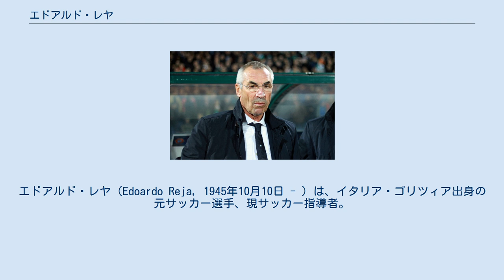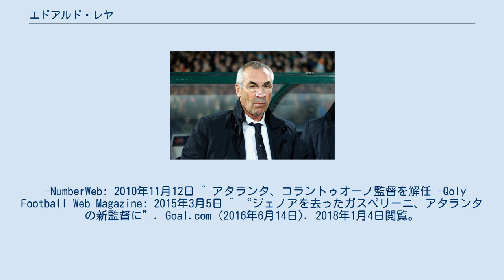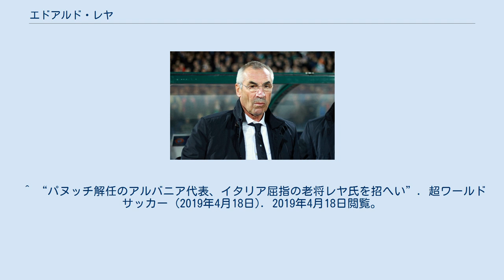エドアルド・レヤ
USアレッサンドリア・カルチョ1912の選手
エドアルド・レヤ（Edoardo Reja, 1945年10月10日 - ）は、イタリア・ゴリツィア出身の元サッカー選手、現サッカー指導者。
アルバニア代表監督。
名前の表記にはレハ、レーヤなどもある。
スロベニア人の両親に生まれ、スロベニア語、イタリア語、フリウリ語を話す。
 クラブでの指導歴は30年近くにわたるものの、セリエAでの監督経験はヴィチェンツァ・カルチョ、SSCナポリ、SSラツィオ、アタランタBCの時のみである。
途中解任を含めなければ、1979年に監督としてのキャリアをはじめてから、1年も休まずに活動している。
また、ナポリ監督としての年数は1980年代末ナポリ全盛期の監督オッタヴィオ・ビアンキに並び最長となっている。
 選手としてはSPAL1907、パレルモ、USアレッサンドリア・カルチョの3チームに所属。
このうちパレルモでセリエA通算124試合に出場した。
 1979年、セリエDに所属するモリネッラ・カルチョ1911の監督に就任。
指導者として歩み始める。
翌年にはセリエC2のモンセーリチェ・カルチョ1926の監督に就任。
その後、1989年には自身初のセリエB経験となるペスカーラ・カルチョの監督に就任する。
 ヴィチェンツァ・カルチョ、カリアリ・カルチョをセリエA昇格に導き、昇格のエキスパートとしての評価を高めた。
ヴィチェンツァでは初のトップリーグ挑戦となったが、クラブは降格となる。
カリアリでは、3トップとジャンフランコ・ゾラを中心として圧倒的強さを誇るチームを構築し、セリエB優勝を果たす。
 2005年1月にジャンピエロ・ヴェントゥーラの後任としてSSCナポリの監督に就任。
2005-06シーズンにはセリエC1に低迷していたナポリをセリエBへ、2006-07シーズンにはセリエBでユヴェントスFCに次ぐ2位に導き、クラブを6シーズンぶりにセリエAへ昇格させた。
 2007-08シーズンには、マレク・ハムシーク、ワルテル・ガルガーノ、エセキエル・ラベッシ、マルセロ・サラジェタなど新戦力を上手くチームに融合させ、昇格1年目にしてリーグ8位へと躍進させた。
ホームゲームでの勝負強さが際立っており、インテル・ミラノ、ACミラン、ユヴェントスなどの強豪相手に勝利した。
 2008-09シーズン、ナポリを率いてUEFAインタートトカップを勝ち抜き、UEFAカップ出場を果たすが、SLベンフィカと戦い1回戦敗退。
セリエAでは開幕当初よりラベッシ、ハムシクを中心にチームは好調で、ユヴェントスを撃破するなどの成果を挙げた。
しかし2009年に入るとチームは失速し、不調の責任を問われ3月に解任された。
後任には前イタリア代表監督ロベルト・ドナドーニが就任。
 2009年8月、クロアチアの強豪ハイデュク・スプリトの監督に就任した。
同クラブは開幕から2節経過後にアンテ・ミシェを解任し、後任にイヴィツァ・カリニッチを招聘したものの初采配直後に心臓病に倒れて指揮が執れなくなっていた。
自身初の海外での指揮となる。
シーズン途中の2010年2月、不振に陥っていたイタリアのSSラツィオより監督就任要請を受け、ハイデュクとの契約を解除しラツィオ監督に就任。
 2014年1月、再びラツィオの監督に就任する。
 2015年3月、アタランタBCの監督に就任。
クラブは前年を上回るリーグ13位でシーズンを終えたが、2016年6月14日にベルガモを去ることが発表された。
 2019年4月17日、アルバニア代表の監督に就任したことが発表された。
 ^ 降格の危機からスクデット獲りへ！ラツィオを変えた老将レーヤの兵法。
 -NumberWeb: 2010年11月12日 ^ アタランタ、コラントゥオーノ監督を解任 -Qoly Football Web Magazine: 2015年3月5日 ^ “ジェノアを去ったガスペリーニ、アタランタの新監督に”. Goal.com (2016年6月14日). 2018年1月4日閲覧。
 ^ “パヌッチ解任のアルバニア代表、イタリア屈指の老将レヤ氏を招へい”. 超ワールドサッカー (2019年4月18日). 2019年4月18日閲覧。